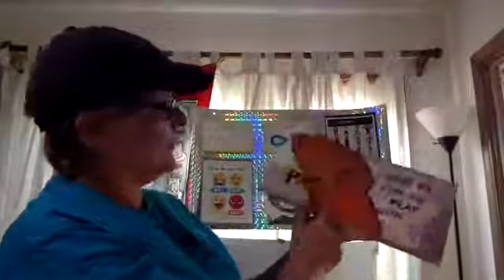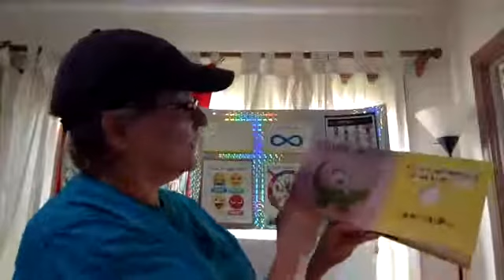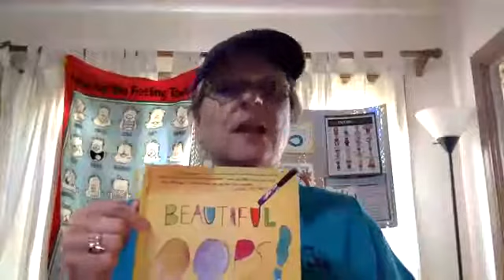Mindful Moments with Mrs Ross May 4